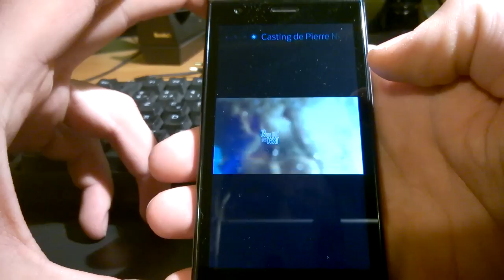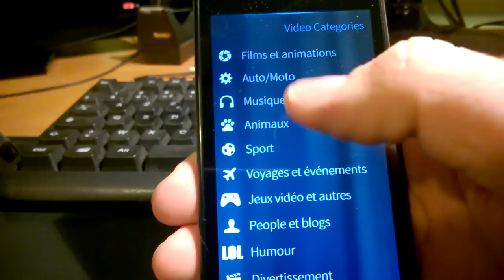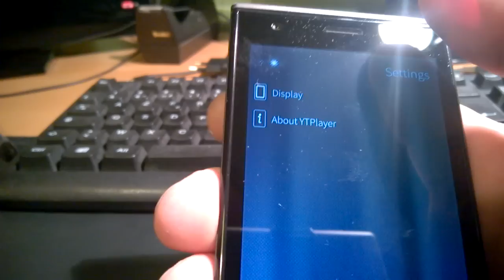Présentation de YTPlayer pour Sailfish OS - JollaFr